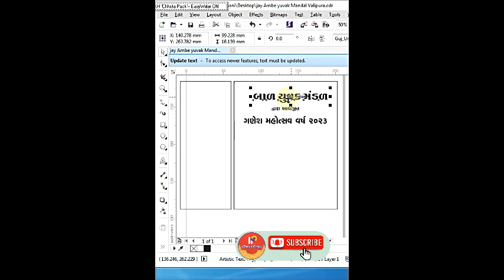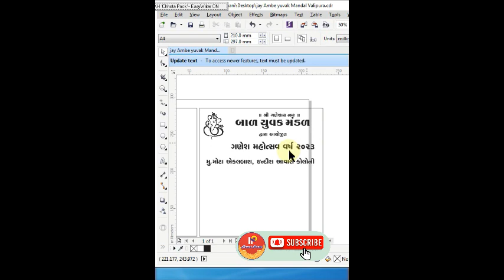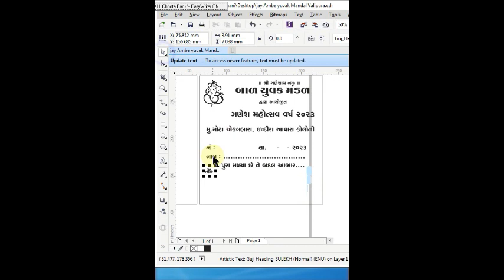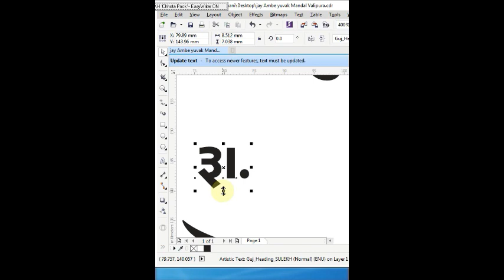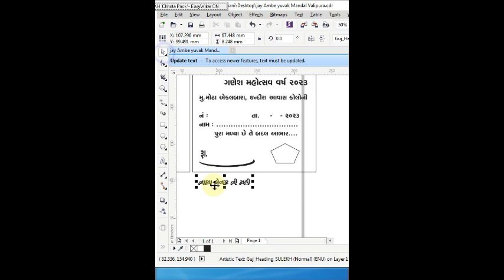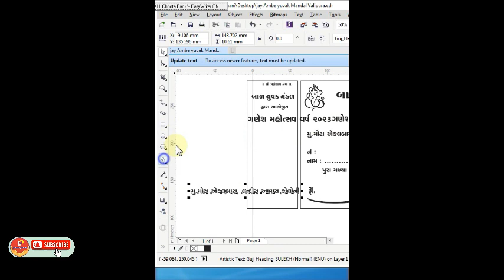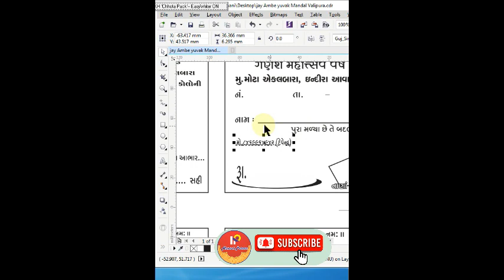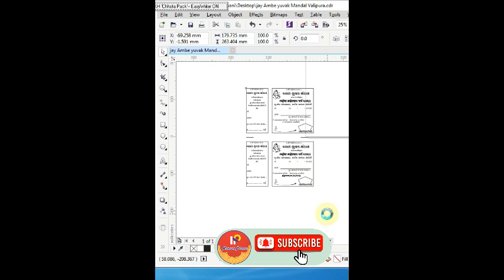Himani Printer/Ganesh Mony calectio book // ગણેશ ચતુર્થી નાના ભંડોળ બુક